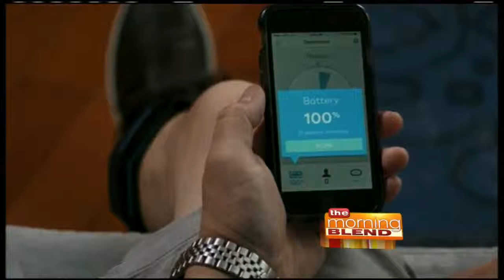Managing Chronic Pain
An estimated 100 million American's suffer from chronic pain, affecting more Americans than diabetes, heart disease and cancer combined. In fact, an estimated 20% of American adults (42 million) report that pain or physical discomfort disrupts their sleep a few nights a week or more; and seven in ten Americans feel that pain research and management should be one of the medical community's top few priorities. With questions raised about overuse of prescription opioids, many are looking to find new alternativ